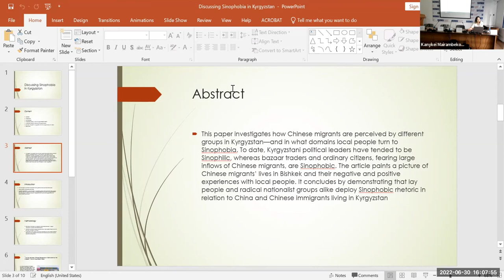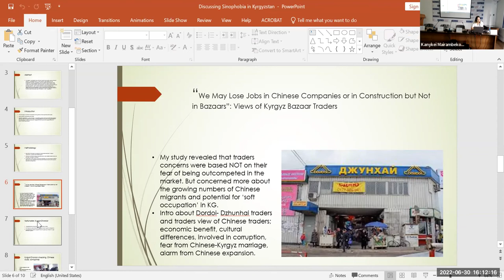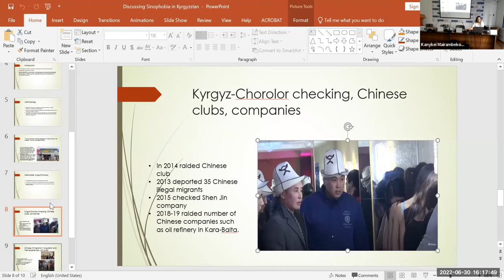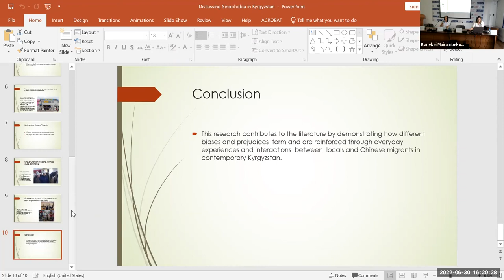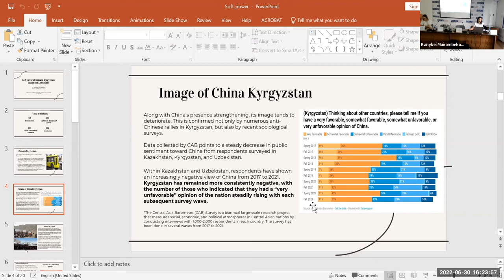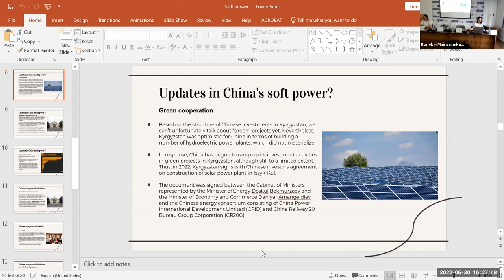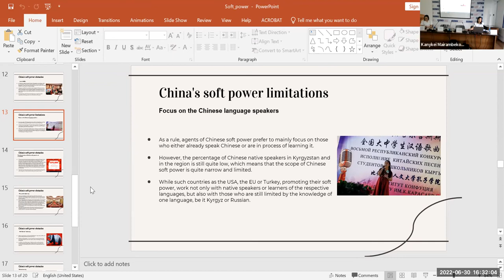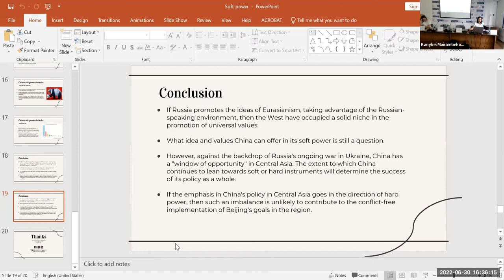Perceptions of China in Central Asia: problems and perspectives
0:00:00 - Opening remarks

0:02:30 - Dr Alexander Wolters
Director, OSCE Academy in Bishkek

0:06:00 - Dr Nargiza Muratalieva
IWPR, CABAR.asia analytical reports editor, Kyrgyzstan

00:08:51 - Keynote speech: Dr Raffaello Pantucci, Royal United Services Institute (RUSI), United Kingdom  - ‘China's Response to Eurasia's recent instability’

00:31:01 - Q&A session 1

Panel discussion: “Perceptions of China in Central Asia: problems and perspectives”

Moderator: Aibek Samakov

Discussants:

00:49:06 - Temur Umarov, Carnegie Endowment for International Peace - ‘Effects of the war in Ukraine on China's presence in Central Asia’

01:04:03 - Aizat Shailoobek, OSCE Academy in Bishkek - ‘Discussing Sinophobia in Kyrgyzstan’

01:18:50 - Dr Nargiza Muratalieva, IWPR: ‘China's soft power in Kyrgyzstan: issues and limitations’

01:34:35 - Q&A session 2